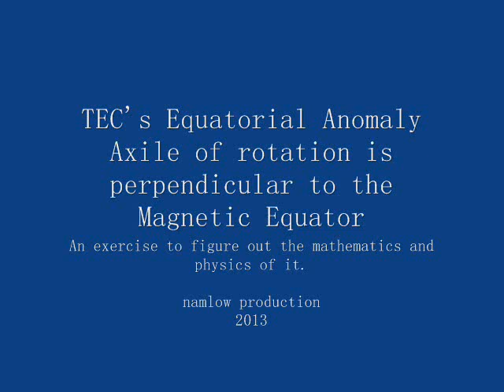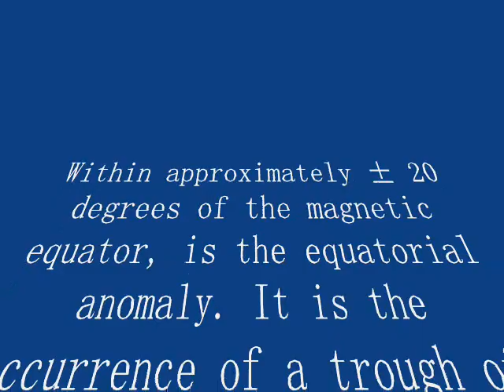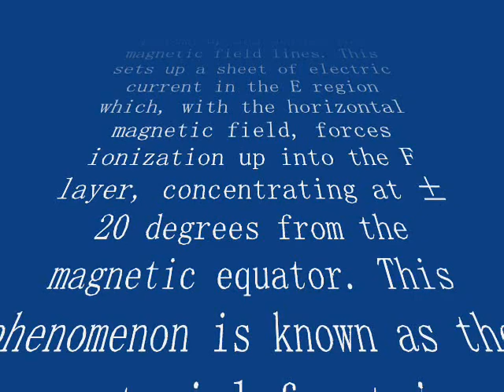TEC's Equatorial Anomaly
Axile of rotation is perpendicular to the Magnetic Equator